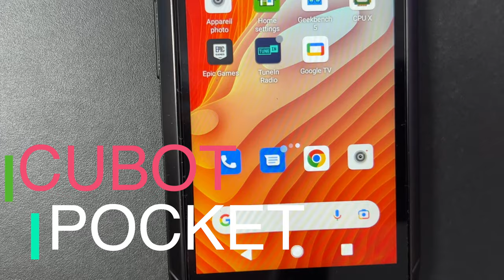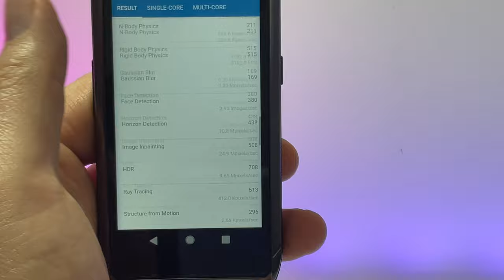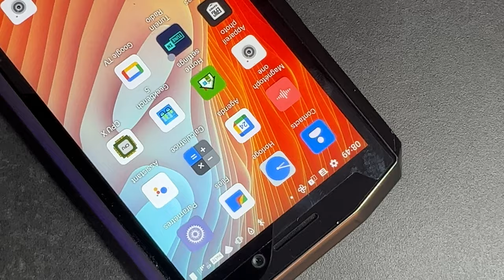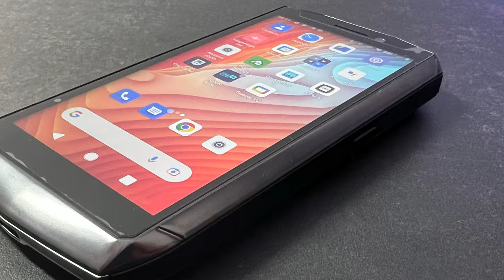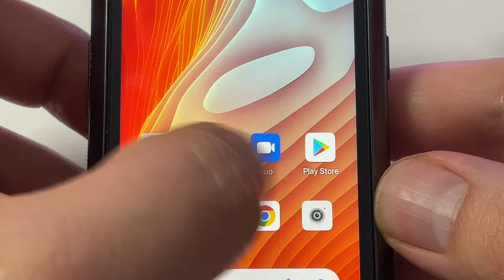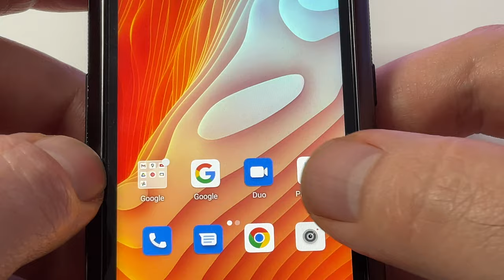Un téléphone tout petit de 4" , le CUBOT POCKET android 11à 99 euros en promo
Je teste le tout nouveau  Smartphone POCKET de CUBOT .
Sur Amazon
En promo à partir du 27 juin ;